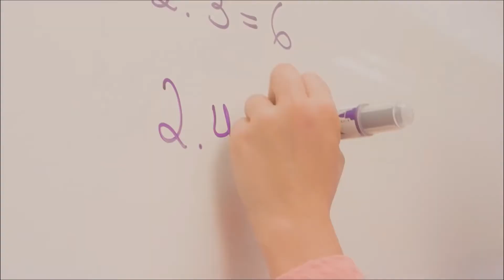Hoje É Dia De Marias - Meu Primeiro Dia De Aula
Acesse nossas PlayLists e encontre o mundo da Música Infantil em 1 só lugar !!!